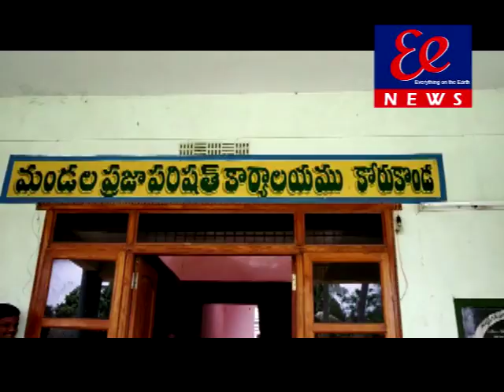మౌలిక సదుపాయాలు సరిగా లేవని